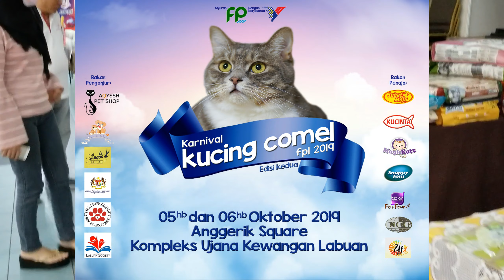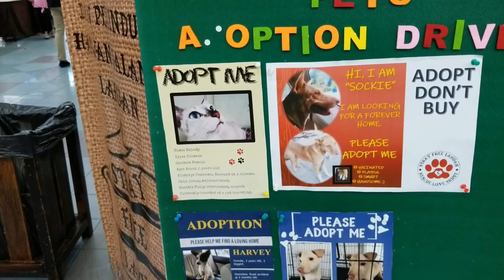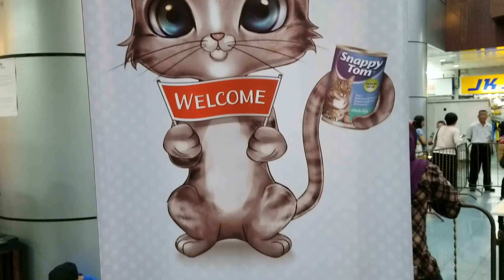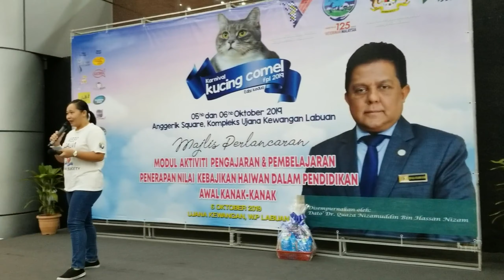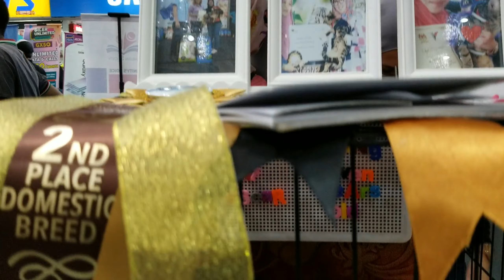Karnival Kucing Comel FPL 2019 [First Day Coverage]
Karnival Kucing Comel FPL 2019 edisi kedua telahpun berlangsung dengan jayanya di Anggerik Square, Kompleks Ujana Kewangan Labuan pada 5 dan 6 Oktober 2019 dengan di anjurkan oleh Financial Park Labuan dan kerjasama oleh Jabatan Perkhidmatan Veterinar Labuan.

Karnival selama 2 hari ini mempertandingkan 2 kategori utama iaitu kucing domestik dan kucing eskotik. Disamping itu juga kategori seperti kucing paling cantik, cat fashionista dan kucing favorite pengunjung juga dipertandingkan.

Peliputan ini dibahagikan kepada 2 bahagian video, Ini adalah bahagian pertama

Your supports help me a lot!

Penafian: GadgetClipperdan/atau Saiful Gadget & Collectibels tidak mempunyai apa-apa ikatan atau perjanjian dengan pembekal/penjual yang dipaut dalam video ini. GC hanya menyediakan ulasan visual (Video) untuk tujuan perkongsian sahaja dan bukannya bermotifkan perniagaan.Segala tuntutan bersabit dengan pautan tersebut haruslah dikemukakan kepada syarikat/penama yang terkandung dalam pautan itu.